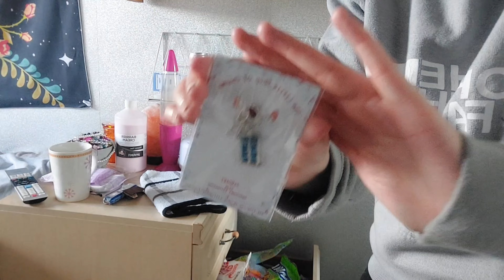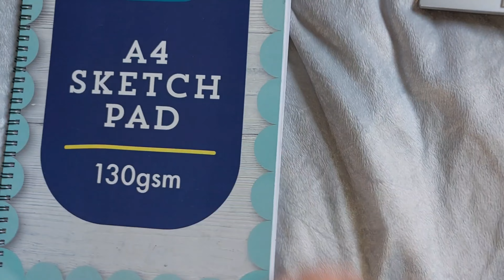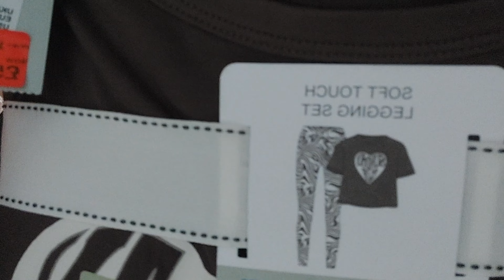Deap cleaning my messy room